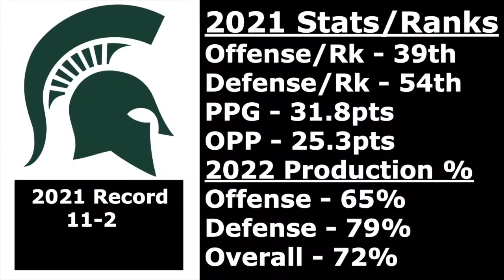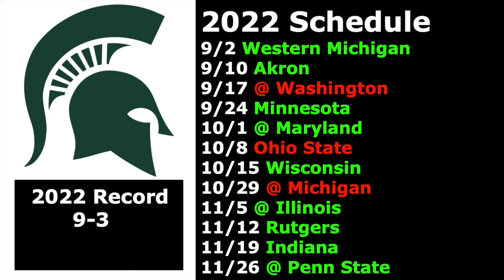Michigan State Football Prediction 2022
I continue My College Football Predictions of 2022 with the Michigan State Spartans.

Videos out Sometime Monday-Friday.